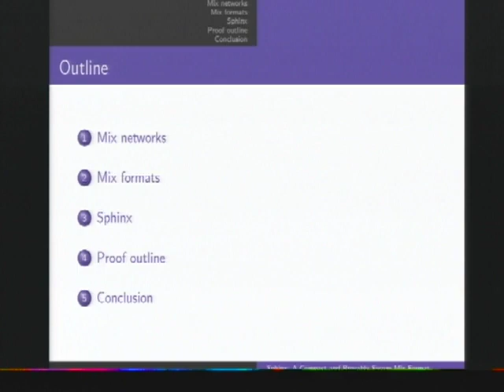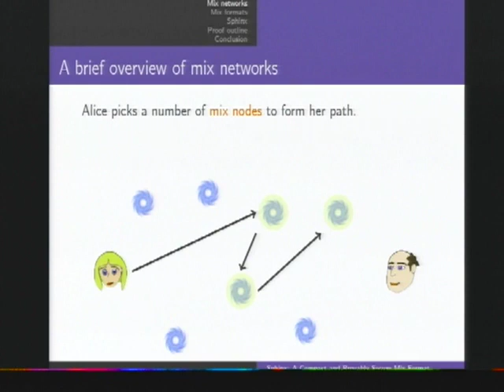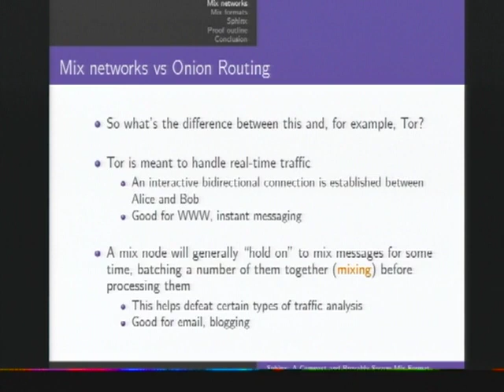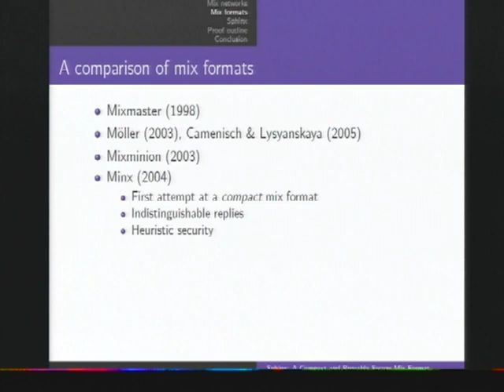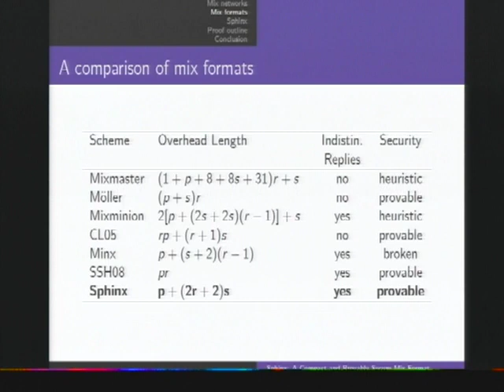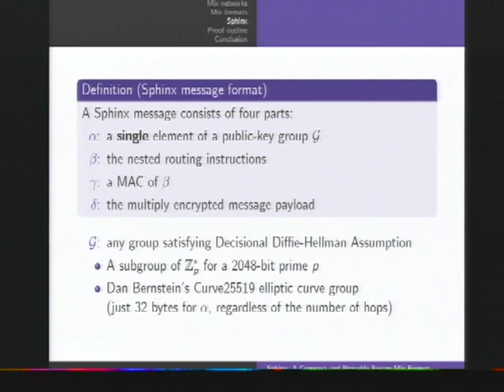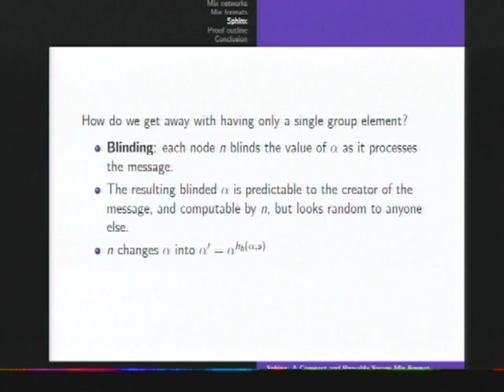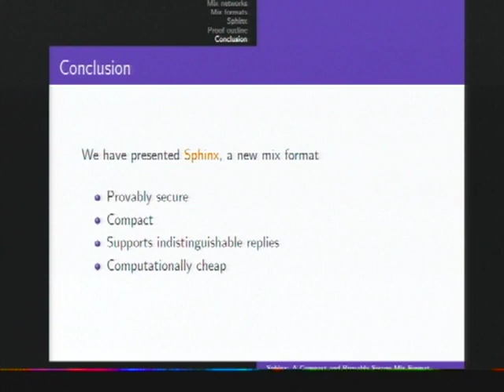2009-08-26 CERIAS - Sphinx: A Compact and Provably Secure Mix Format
Recorded: 08/26/2009

Sphinx: A Compact and Provably Secure Mix Format

Ian Goldberg, University of Waterloo

Mix networks, originally proposed in 1981, provide a way for Internetusers to send messages--such as email, blog posts, or tweets--withoutautomatically revealing their identities or their locations.  In thistalk, we will describe Sphinx, a cryptographic message format used torelay anonymized messages within a mix network.  It is the first schemeto support a full set of security features: compactness, efficiency,provable security, indistinguishable replies, hiding the path length andrelay position, as well as providing unlinkability for each leg of themessage's journey over the network.  We will compare Sphinx to other mixformats, and will also briefly outline Sphinx's security reductionproof.

Ian Goldberg is an Assistant Professor of Computer Science at theUniversity of Waterloo, where he is a founding member of theCryptography, Security, and Privacy (CrySP) research group.  He holds aPh.D. from the University of California, Berkeley, where he discoveredserious weaknesses in a number of widely deployed security systems,including those used by cellular phones and wireless networks. He alsostudied electronic cash, as well as systems for protecting the personalprivacy of Internet users; this led to his role as Chief Scientist atZero-Knowledge Systems (now known as Radialpoint).  His researchcurrently focusses on developing usable and useful technologies to helpInternet users maintain their security and privacy.